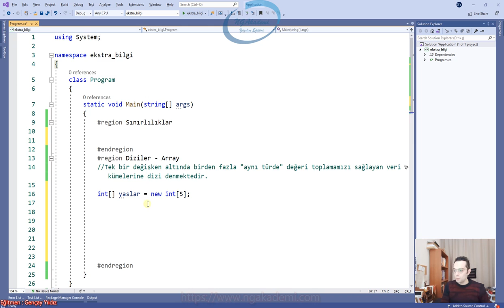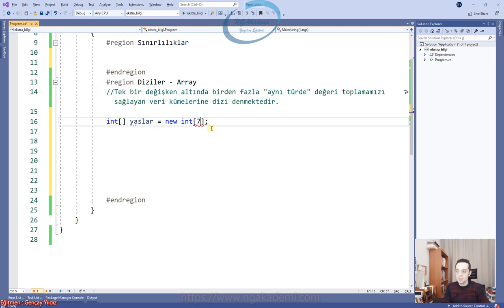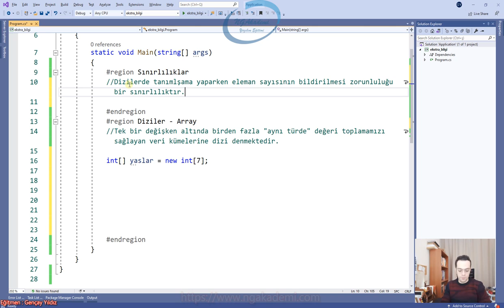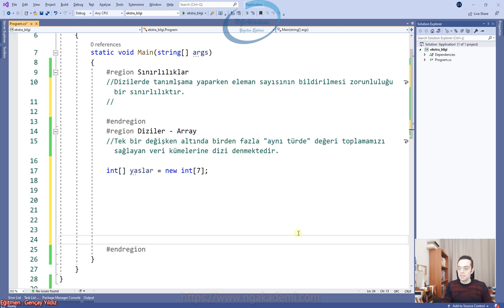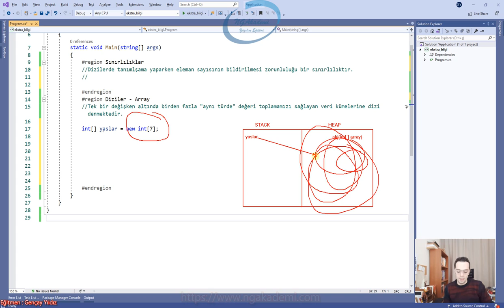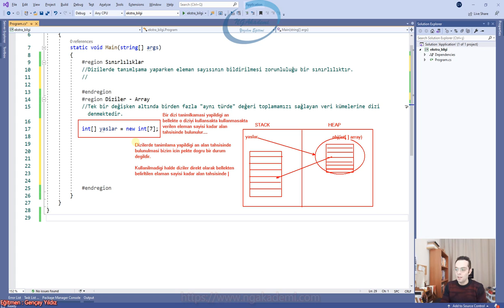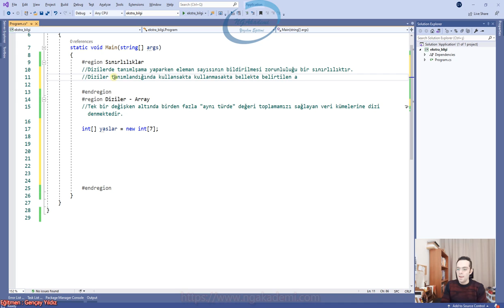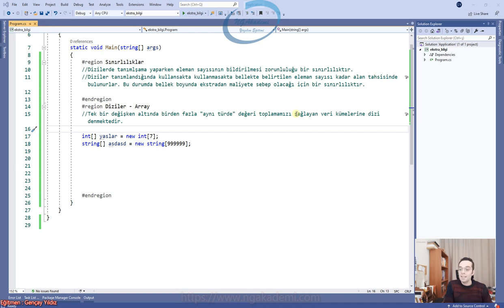244) Dizi Nasıl Tanımlanır? - 1